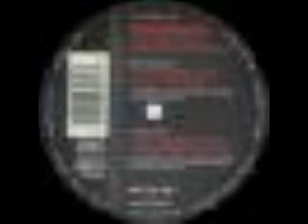Anticappella-Move Your Body(Bass Line Mix)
Label:
ZYX Music
Catalog#:
ZYX 7297-12
Format:
Vinyl, 12"
Country:
Germany
Released:
1994
Genre:
Electronic
Style:
Euro House